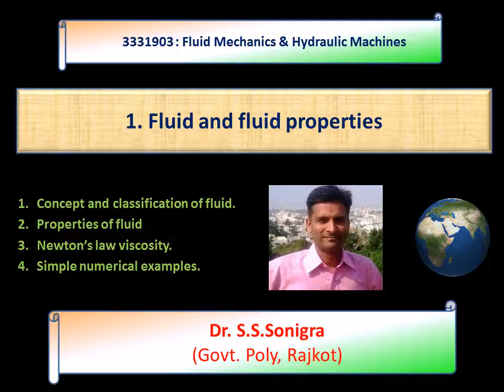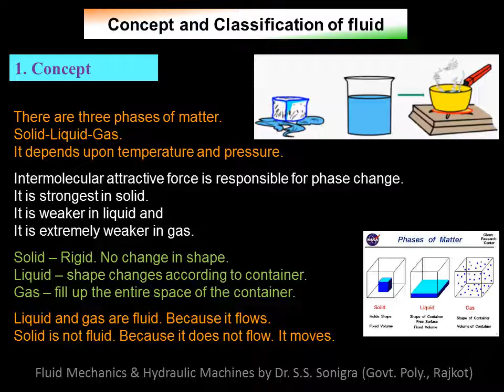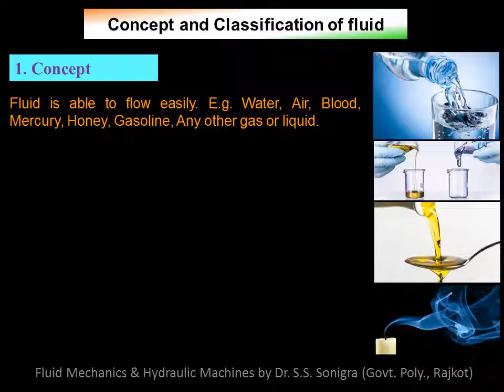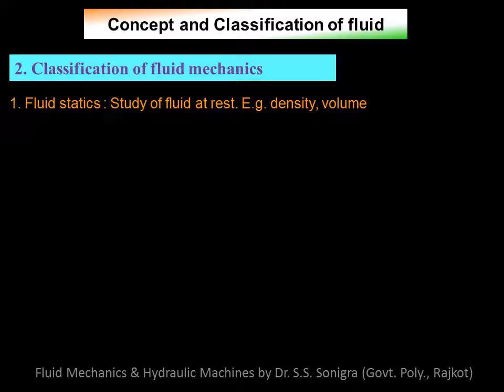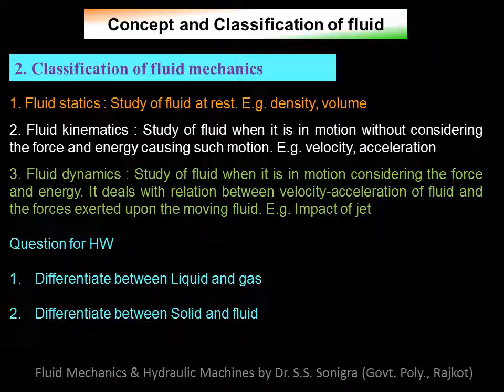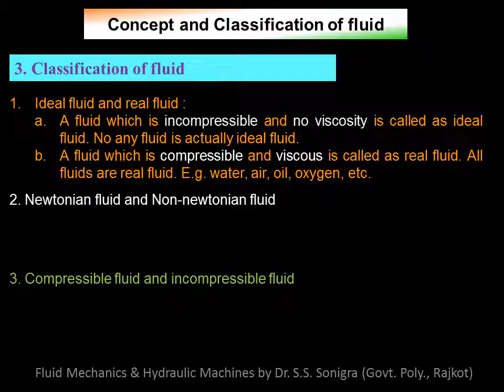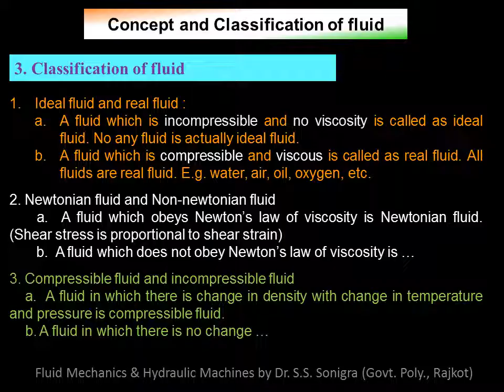Introduction to Fluid and fluid properties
Fluid and Fluid properties are discussed in Gujarati Language FMHM
1. Concept of fluid
2. Classification of fluid mechanics : Ideal fluid, real fluid, newtonian fluid, non newtonian fluid, compressible fluid, incompressible, fluid.
3. Unit and definitions : density, specific weight, specific volume, specific gravity, viscocity

Hi Friends, This is Dr. S. S. Sonigra, having 20 years Teaching experience and 2 years Industries experience. B.E. Mechanical (1999), M.E. Machine Design (2008) from BVM Engineering College, Vallabh Vidyanagar. Ph. D. from GTU (2017) in Mechanical Engineering.

4. How to apply ONLINE for Pan Card, વેકેશન માં શું કરવું?, Must for Final Year Students